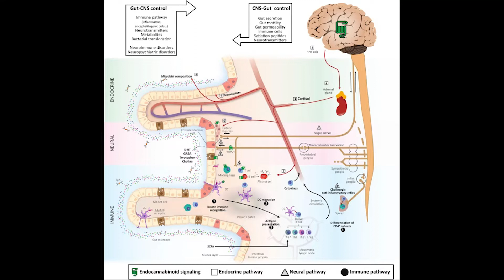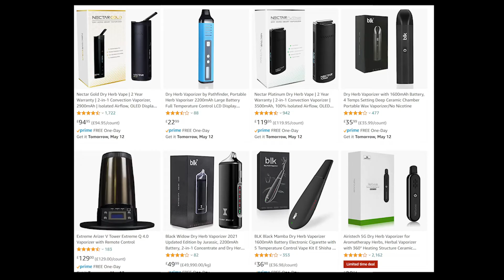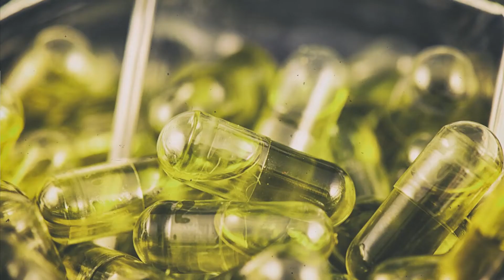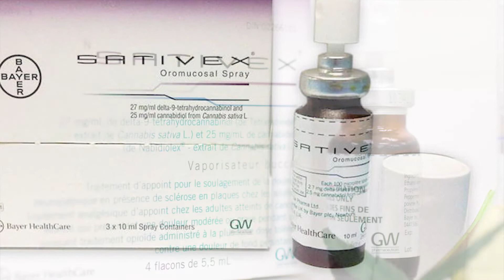Medical Cannabis/Marijuana/Sativex. How it works and how to get it prescribed.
Dr. Barron is a GP based in Hertfordshire/ London area working in NHS practice. He is a tutor for undergraduate medicine at University College London and is also actively involved in the emerging medical cannabis space in the UK. He is a founding member of the Medical Cannabis Clinicians Society, Founder of the Primary Care Cannabis Network, and is also a member of the Drug Science Medical Cannabis Working group and the Conservative Drug Policy Reform Group. theMSguide.com is nothing without your help. Please get in touch and let me know what you need to know. I'll reach out and do my level best to get the best answers for you.

After 28y of MS, I have accumulated a wide network of contacts, so I am sure we can work together to answer any questions you have about MS. I look forward to hearing from you.

I fund theMSguide.com out of my own pocket and with the generous help of some of you.